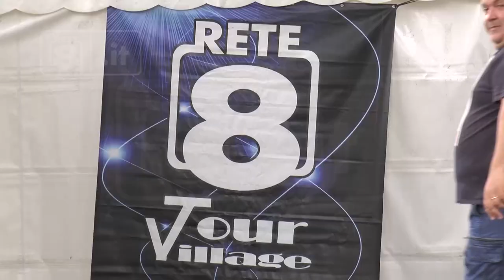Francavilla al Mare - Peppino Di Capri al Blu Bar Festival